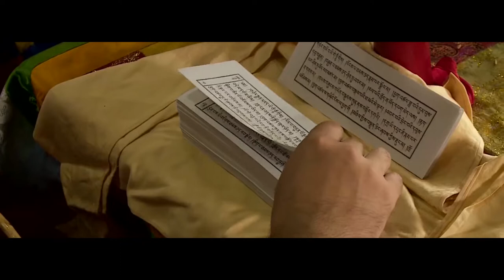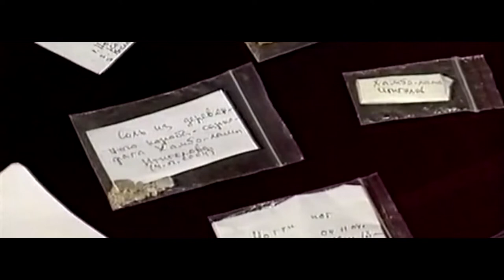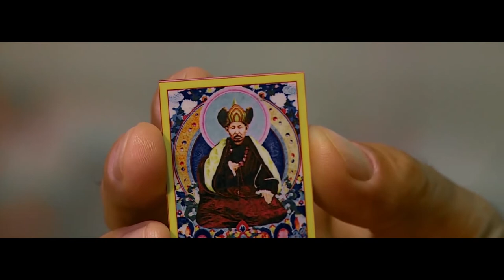The Phenomenon, 2019 (in Korean)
The film was created as a film-rumination on Itigelov's phenomenon, it being a phenomenon of global scale.  The film abounds in ballet fragments from the ballet on Hambo Itigelov's history, created by the Japanese ballet-maker Morihiro Ivata.